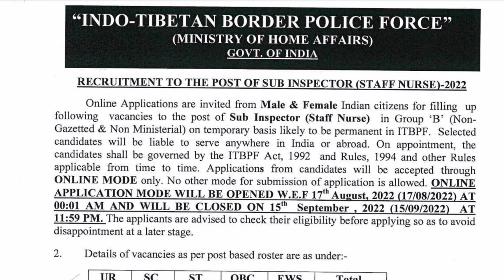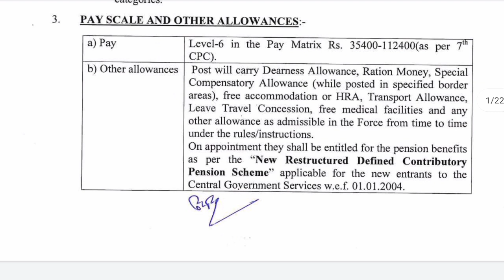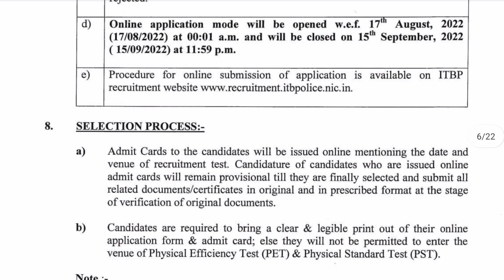Staff Nurse க்கான வேலை வாய்ப்பு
GNM  முடித்தவர்கள் விண்ணப்பிக்கலாம்